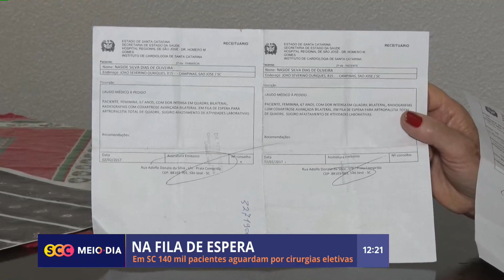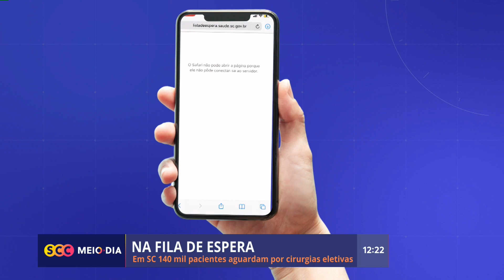Em SC, 140 mil pacientes aguardam por cirurgias eletivas